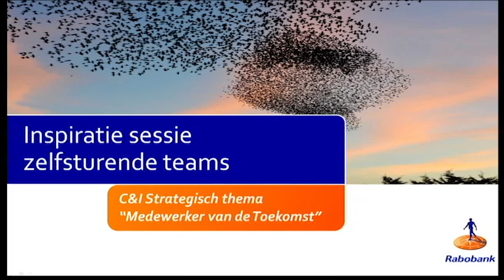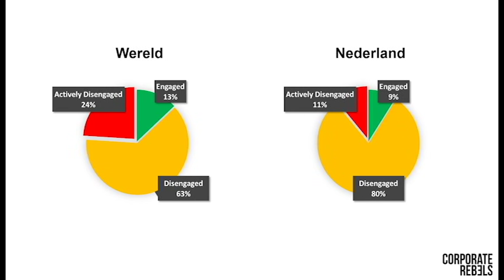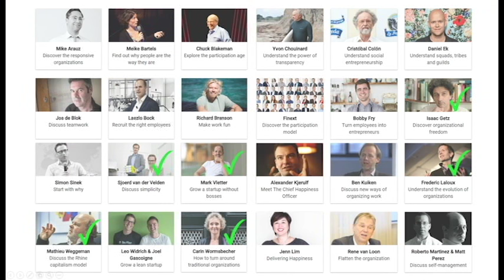Corporate Rebels - Clips from our Rabobank presentation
As Corporate Rebels, we are on a mission to make work more fun. By visiting our Bucket List heroes, we learn about ultimate employee happiness. We share everything we learn through social media, blogs and talks.
In March 2016 Rabobank invited us to their headquarters in Utrecht, The Netherlands. We shared our story and our lessons learned to an audience of 400 of their employees during an inspiration session for self management.